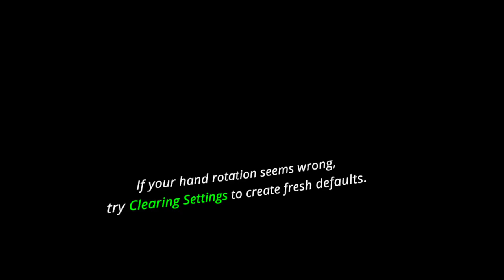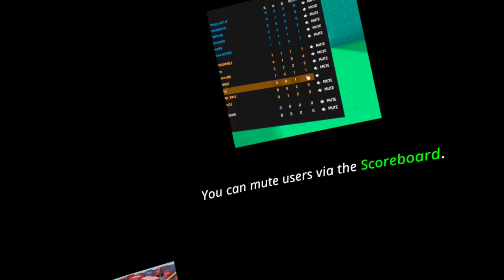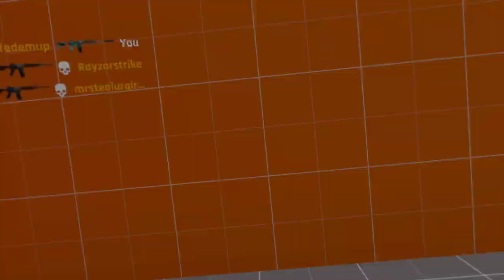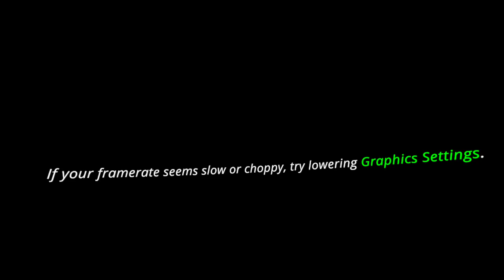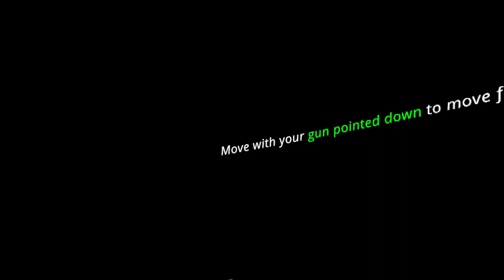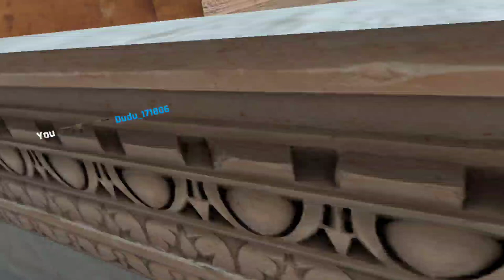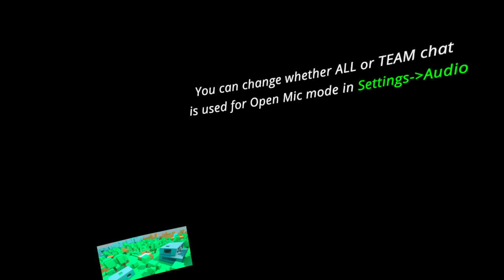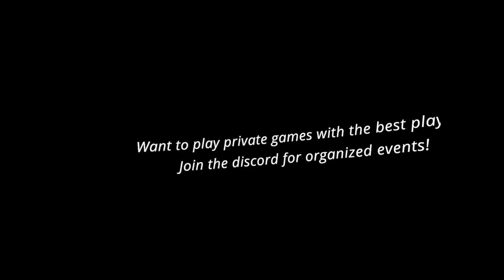Aim XR VR: Unexpected Viewer Meet-Up! 😲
Hey everyone! 🎯 In this Aim XR video, something incredible happened—I met some of you, my amazing viewers, at the most unexpected time! It was an awesome experience to connect with you all during gameplay. Watch the video to see how it went down and the fun moments we shared.